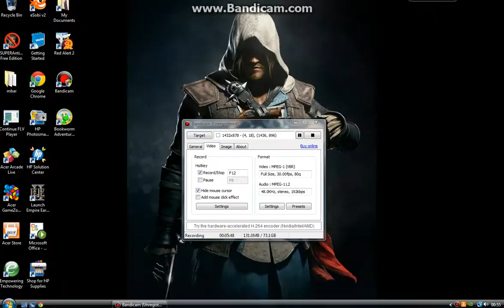Undead Rising - Project Nova 7